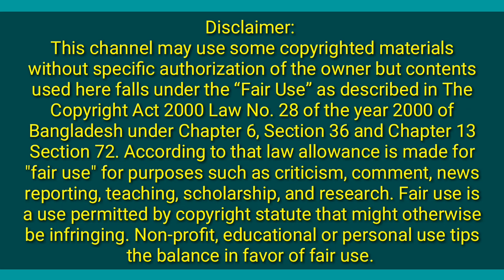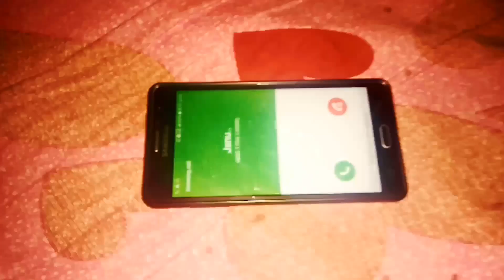Winter Is Coming 2018 New Video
Winter Is Coming 2018 New Video. Friends are coming out in winter. So, before coming to the winter season, this video of some of our funny scenes changing seasonal. This video is not good, even if it was not good to make the video, hopefully everyone will enjoy it. Thanks!